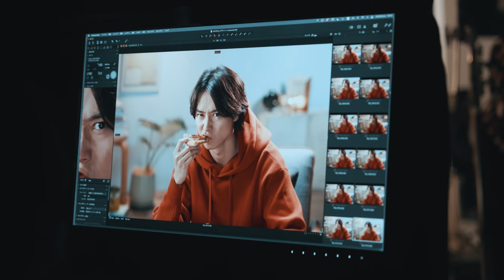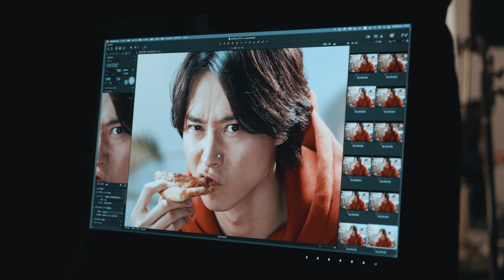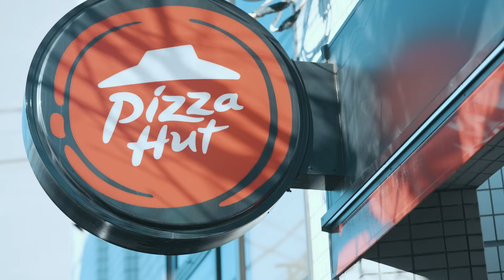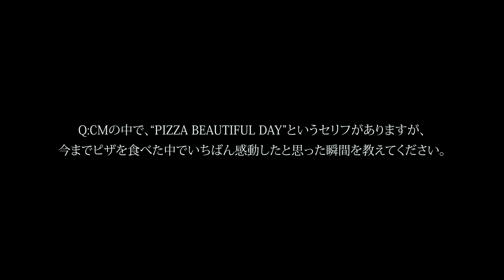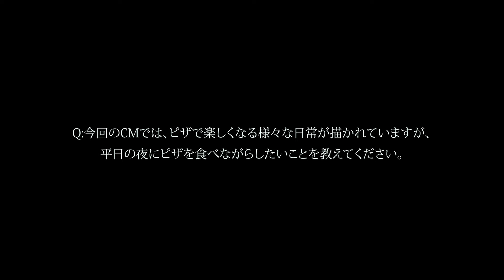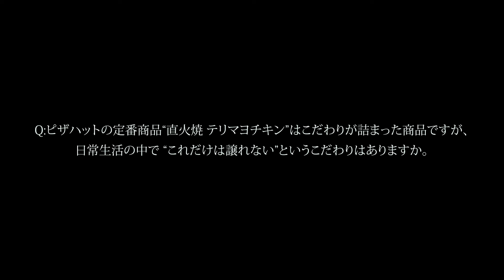【メイキング＆インタビュー】山﨑賢人さん・浜辺美波さん出演！ピザハット新CM「今夜はピザる？」篇「PIZZA BEAUTIFUL DAY!」篇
山﨑賢人さん・浜辺美波さんが出演する新TVCM「PIZZA BEAUTIFUL DAY!」篇「今夜はピザる？」篇が4月26日（金）より放映を開始します。

「PIZZA BEAUTIFUL DAY!」篇では、一人の時間や家族・友人との時間が、ピザで明るく、楽しく、幸せになっていく様子を描いています。
そして、山﨑賢人さんが出演する「今夜はピザる？（マルゲ）」篇では、とある夜に山﨑さんが自宅で映画を見ながらピザを楽しむ様子が描かれています。注文していた「プレミアム・マルゲリータ」を受け取った瞬間、待ちきれずにソファに座りながらピザを食べる山﨑さん。美味しさの秘訣がチーズであることに気づくも、それよりも食欲が勝り「まぁいっか」とピザを頬張る姿に注目です。
浜辺美波さんが出演する「今夜はピザる？（マヨチキ）」篇では、仕事終わりの浜辺さんがピザハットの店舗に立ち寄り、自宅でピザを楽しむ様子が描かれています。仕事を終えルンルンな様子でピザハットの店舗に向かう浜辺さん。「ピザ・ハッ・トゥ！」とケンケンパで店舗の前に着地するとそれを見ていた小学生と目が合い気まずい空気に。しかし一刻も早くピザを食べたい浜辺さんは、「待ってろマヨチキー！」と言いながら「直火焼 テリマヨチキン」を持って駆け足で帰宅します。ピザを口に入れた
瞬間に思わず笑みがこぼれる浜辺さんにご注目ください。

‹放映日›
「PIZZA BEAUTIFUL DAY!」篇：2024 年 4 月 26 日（金）
「今夜はピザる？（マルゲ）」篇 ：2024 年 4 月 26 日（金）
「今夜はピザる？（マヨチキ）」篇：2024 年 6 月頃に放映予定

■山﨑賢人さん撮影エピソード
ピザハットのブランドカラーと同じ赤色の衣装でスタジオに現れた山﨑さん。撮影の合間も監督と一つひとつの動作を確認し、ソファに滑り座るシーンでは、衣装がめくれないように座り方を自ら提案するなど、真剣に取り組む姿が印象的でした。山﨑さんの圧巻の演技力でファーストテイクで監督からOK がでる場面も。また、ピザを食べるシーンではカットがかかった瞬間「美味しい」と思わず声がこぼれるチャーミングな一面も垣間見えました。撮影終了後、スタッフから花束を受け取った山﨑さんは
「ありがとうございました！」と笑顔でスタジオを後にしました。

■浜辺美波さん撮影エピソード
パステルカラーのオフィスカジュアルスタイルでスタジオ入りした浜辺さん。ピザを食べるシーンでは、モニターを確認しながらピザを口に入れるタイミングやベストな見え方を試行錯誤しながら模索する姿が印象的でした。撮影中、ピザを美味しそうに頬張る浜辺さんにスタッフも思わず「かわいい！」と連呼、終始和やかな雰囲気で撮影は進みました。撮影終了後、スタッフから花束を受け取ると「ありがとうございました！」と笑顔で挨拶しました。

■山﨑賢人さんインタビュー
Q：ピザハットのCMキャラクター就任について、率直な感想を教えてください。
ピザが大好きで、普段からピザハットさんのピザを食べていたので嬉しくて光栄な気持ちです。

Q：CM撮影の感想や見どころを教えてください。
“プレミアム・マルゲリータ”を沢山食べることができて最高に美味しかったですし、すごく楽しい撮影でした。一人で自分の好きな映画を見ながらピザを食べる日常の感じとか、普段も映画を見ながらピザを食べたりしていたので、普段の感じを上手く出せたかなと思います。苦戦したのは、チーズの伸び具合をうまく見せることです。

Q：今回のCMのテーマには、“PIZZA BEAUTIFUL DAY!”というコンセプトがありますが、今までピザを食べた中でいちばん感動したと思った瞬間を教えてください。
普段何気なく家で食べるピザも最高ですが、仕事を頑張った日に食べるピザ、仕事仲間や友人とみんなで食べたりするのも全部美味しいなと思います。

Q：今回のCMでは、ピザで楽しくなる様々な日常が描かれていますが、平日の夜にピザを食べながらしたいことを教えてください。
一人でピザを1枚食べることって子どもの頃からするとすごく贅沢なことかなと思うのですが、それを何気ない平日の夜に一人で好きな映画を見たりしながら食べるというのが、その一日を彩ってくれるじゃないですけど、何気ない日常の中の理想的な夜の過ごし方なのかなと思います。アクション映画やコメディ映画でピザを食べているシーンがでてきたら最高ですね、それと一緒に食べたいです。

Q： ピザハットの定番商品“プレミアム・マルゲリータ”はこだわりが詰まった商品ですが、お仕事をする上で“これだけは譲れない”というこだわりはありますか。
楽しむことですかね。きついなと思うことや大変だと思うこともすべて楽しいと思うようにしたり、人が経験できていないことはもちろん、日々の生活の中でも新鮮さを大切にしています。

視聴者の皆さまへ
CMをご覧の皆さま、こんにちは、山﨑賢人です。
今回、ピザハットさんのCMに起用していただき、すごく嬉しく思っています！ピザハットさんは、トマトソースとチーズにとてもこだわりがあるそうで、撮影中に食べさせていただいたのですが本当に美味しくて、食べて美味しいなというのがリアルに映像に出ていると思います。僕のおすすめは、プレミアム・マルゲリータです。 平日の夜に食べると、それだけで素敵な特別な 1 日になった気がします。みなさんも自分のお気に入りの特別なピザを 1 枚見つけてみてください！

■浜辺美波さんインタビュー
お家でピザをよくいただくのでCMキャラクターになれてとても嬉しいです。撮影でも、一番美味しい状態のピザを食べながら撮影したので、毎回食べるのが楽しみでした。お腹いっぱいで本当に幸せです。

CMの中で「直火焼 テリマヨチキン」を食べているのですが、ピザの状態も最高で、自分で見ても本当に美味しそうに食べているので、そこはぜひ見ていただきたいです。“ピザ・ハッ・トゥ！”と言いながら、普段はしない“ケンケンパ”をしているので、見るだけで元気になり、ピザを食べたい！と思っていただけるCMになっているかと思います。

今放送している大河ドラマや連続ドラマが好きでハマっているので、録り溜めているものやリアルタイムで放送しているドラマを見ながらピザを食べたいです。

Q： ピザハットの定番商品“直火焼 テリマヨチキン”はこだわりが詰まった商品ですが、日常生活の中で“これだけは譲れない”というこだわりはありますか。
2024 年の目標を決めるのが遅れたのですが、最近決まりまして、それが、1 年を通してずっとお家を綺麗に保つことです。目標を決めた時から、お家に帰ってきてもすぐにソファに座らずに、やらなくてはいけない片付けをして、全部整えていくということを今年のこだわりにしていきたいなと思っています。 お家が綺麗だと、お仕事から帰ってきてもすごく気持ちがいいですし、後回しにする癖がなくなるので、寝る時間も早くなって、良い循環になっている気がします。あとは、アメリカの大家族が使うような掃除道具を買って、一気に広範囲に掃除ができるグッズを手に入れたので、それを使って拭き掃除をしています（笑）。

Q：CMの“今夜はピザる？（マヨチキ）篇”では、仕事終わりのピザを楽しむシーンがありましたが、仕事終わりのルーティンや楽しみを教えてください。
最近、映画や連続ドラマを見る機会が増えてきて、以前は照明の明るさを全開にして見ていたのですが、テレビの上にある照明だけを付けるとすごく集中ができることに気が付いて、リラックスもできるので、お仕事終わって帰ってきてやることを終えたら、照明をその状態にして、ストレッチをしながら作品を見るのが、最近の楽しみです。

CMをご覧の皆さま、こんにちは、浜辺美波です。
私にとってピザはとても特別な存在で、その美味しさや楽しさを皆さまにお伝えできることにワクワクしています。CMを通して、楽しい時も、嬉しい時も、少し疲れた時も、ピザを食べることでとびっきりの笑顔になれることが伝わると嬉しいです。 皆様もぜひ、ピザハットで “PIZZA BEAUTIFULDAY！”をお過ごしください！